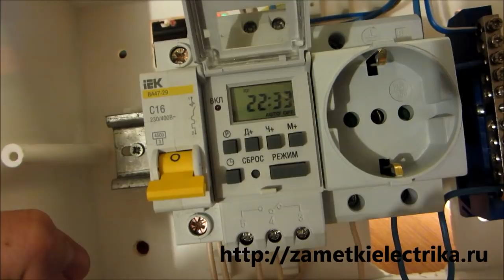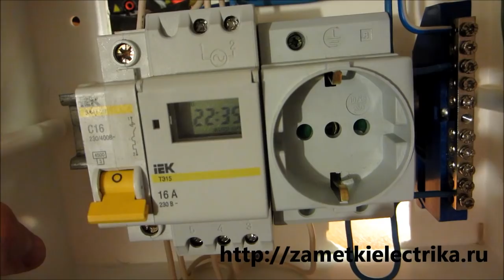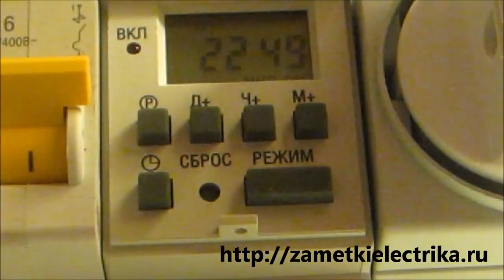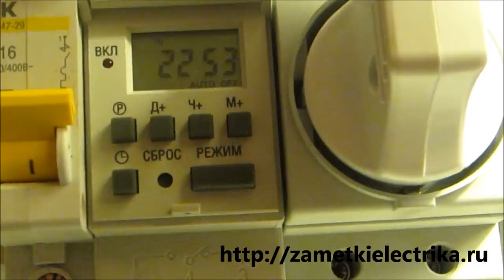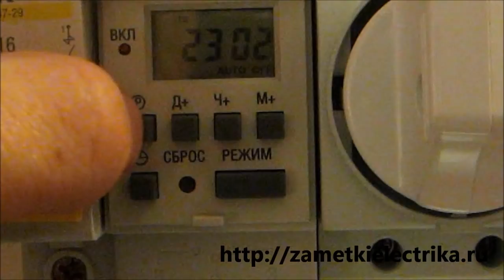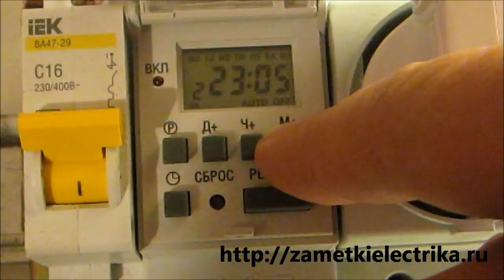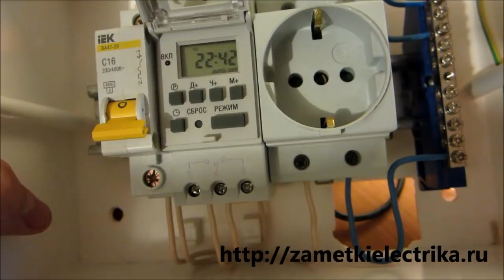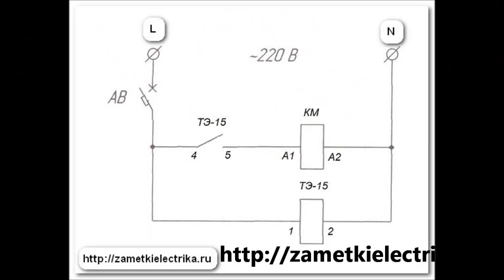Недельный электронный таймер ТЭ-15. Настройка и схема подключения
Это видео является дополнением к статье про недельный электронный таймер ТЭ-15
В этом видеоролике я расскажу Вам о технических характеристиках, применении, программировании, настройке и схемах подключения недельного таймера ТЭ-15 от IEK.